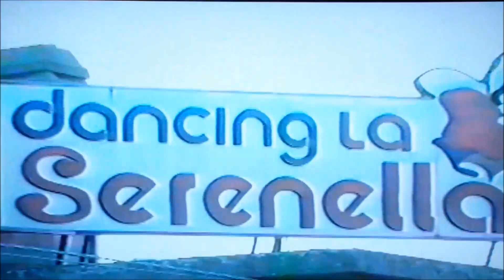Premiazione Carnevale Manciano 1989 - Dimissioni Comitato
Riprese e montaggio: Sante Garosi